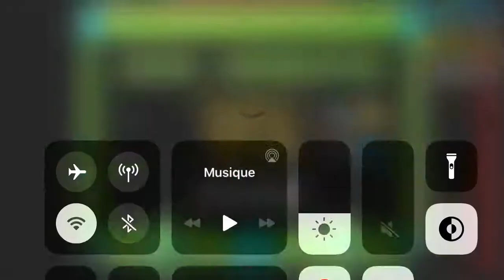Geometry Dash - Shine